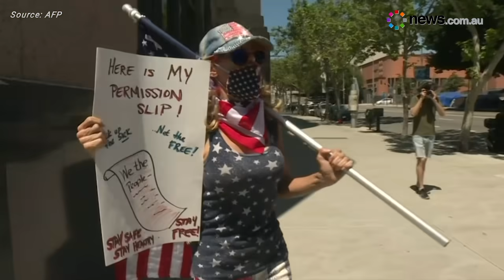Coronavirus: Anti-isolation protests around the US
Citizens around the US have broke isolation orders to protest to reopen the country amidst the Covid-19 pandemic.